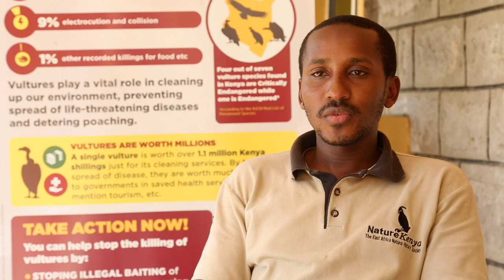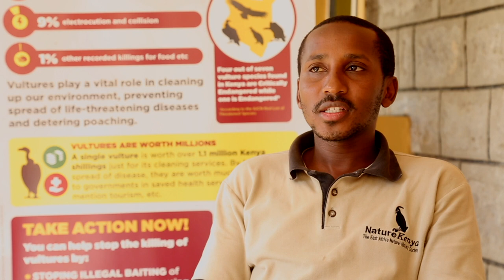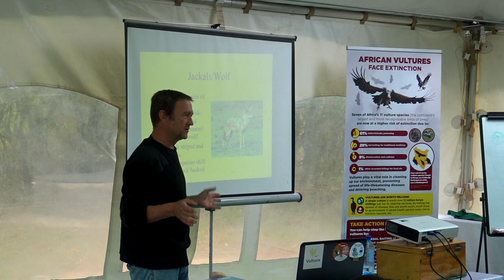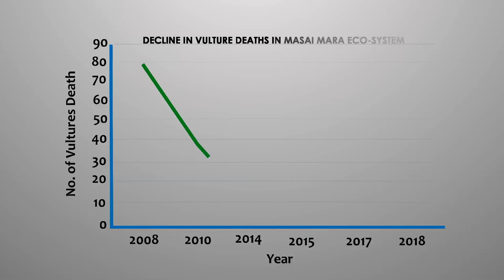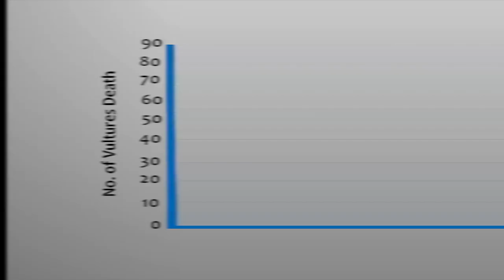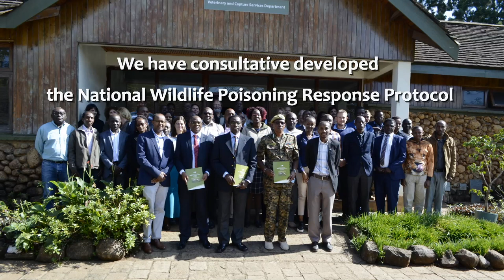Keep Vultures Flying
"Preventing Poisoning to Save Africa's Vultures" is a project being jointly undertaken in the Maasai Mara ecosystem by Nature Kenya, the Peregrine Fund, BirdLife International and Kenya Bird of Prey Trust. This project aims at tackling vulture poisoning.